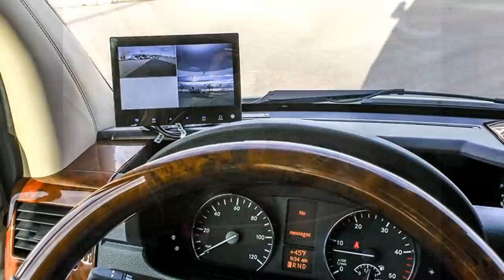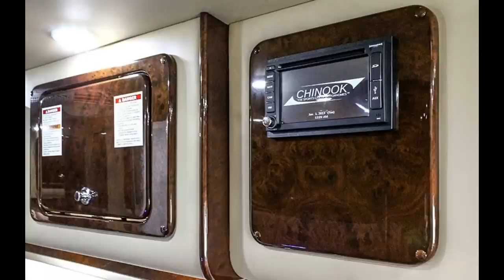2017 CHINOOK COUNTRYSIDE - Class B Motorhome - Transwest Truck Trailer RV (Stock #: 5N161044)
Year: 2017
Make: Chinook
Model: Countryside
Class: Class B
Condition New
Length 24
Awning Patio
Amenities Solar Panels; Full body paint
Amenities - Bedroom Accent Lighting; King Bed; Linoleum Flooring; Power Shades; TV
Amenities - Cab Adjustable Mirrors; Back Up Monitor; Cruise Control; Heated Co Pilot Seat; Heated Mirrors; Heated Pilot Seat; Leather Seating; Power Locks; Power Shades; Radio; Smart Wheel; Tilt/Telescoping Steering
Amenities - Kitchen Accent Lighting; Gas Cook Top; Linoleum Flooring; Lower Cabinets; Microwave; Power Shades; Refrigerator LP; Upper Cabinets
Amenities - Living Room DVD Player
Interior Wood Walnut
Satellite Dish In-Motion
Engine Make Mercedes Benz
Horsepower 188
Transmission Make Mercedes
Transmission Type 5-Speed Automatic
Chassis Brand Sprinter

FINANCING AVAILABLE!

LOCATION:
4001 Commerce Dr.